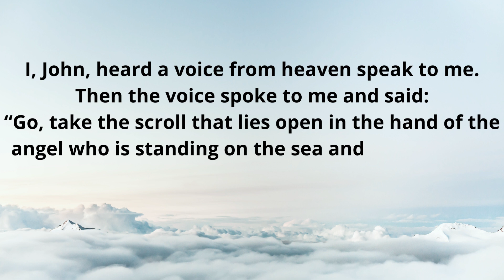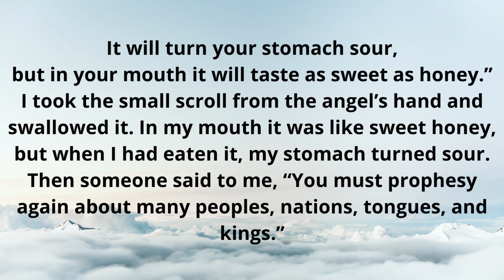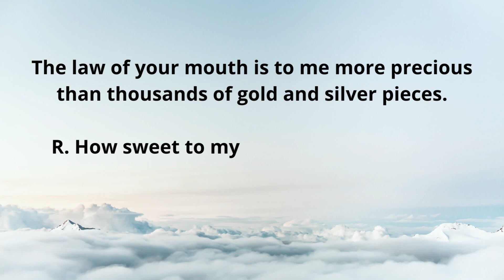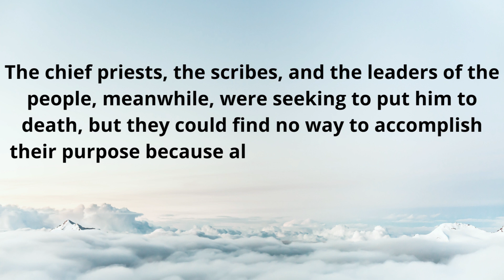Nov 18, 2022, Catholic Daily Mass Readings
Friday of the Thirty-third Week in Ordinary Time
Lectionary: 501

Reading 1
RV 10:8-11
I, John, heard a voice from heaven speak to me.
Then the voice spoke to me and said:
“Go, take the scroll that lies open in the hand of the angel
who is standing on the sea and on the land.”
So I went up to the angel and told him to give me the small scroll.
He said to me, “Take and swallow it.
It will turn your stomach sour,
but in your mouth it will taste as sweet as honey.”
I took the small scroll from the angel’s hand and swallowed it.
In my mouth it was like sweet honey,
but when I had eaten it, my stomach turned sour.
Then someone said to me, “You must prophesy again
about many peoples, nations, tongues, and kings.”
Responsorial Psalm
R. (103a) How sweet to my taste is your promise!
In the way of your decrees I rejoice,
as much as in all riches.
R. How sweet to my taste is your promise!
Yes, your decrees are my delight;
 they are my counselors.
The law of your mouth is to me more precious
than thousands of gold and silver pieces.
How sweet to my palate are your promises,
sweeter than honey to my mouth!
Your decrees are my inheritance forever;
the joy of my heart they are.
I gasp with open mouth
in my yearning for your commands.

Alleluia
JN 10:27
Gospel
LK 19:45-48
Jesus entered the temple area and proceeded to drive out
those who were selling things, saying to them,
“It is written,
My house shall be a house of prayer,
but you have made it a den of thieves.”
And every day he was teaching in the temple area.
The chief priests, the scribes, and the leaders of the people, meanwhile,
were seeking to put him to death,
but they could find no way to accomplish their purpose
because all the people were hanging on his words.